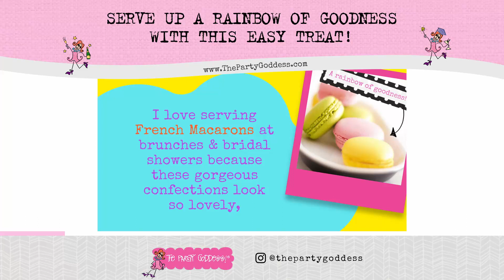Serve Up A Rainbow Of Goodness With This Easy Treat!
Get ready to serve up a rainbow of deliciousness with this easy treat! 🌈😍

French Macarons are the perfect addition to any brunch, bridal shower, or special event!

Not only do these gorgeous confections taste amazing, but they also make for stunning centerpieces that will wow your guests!